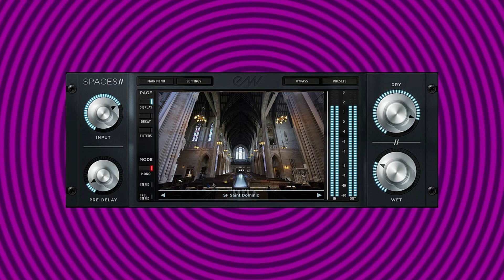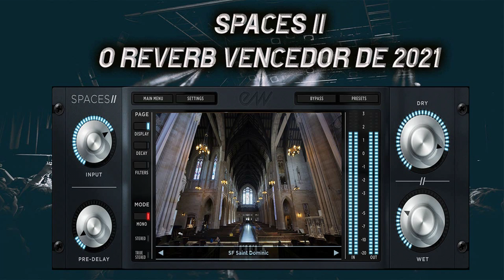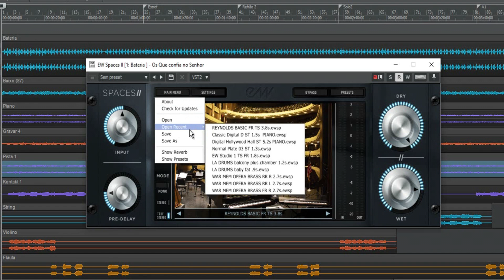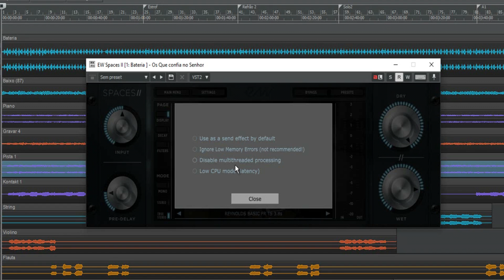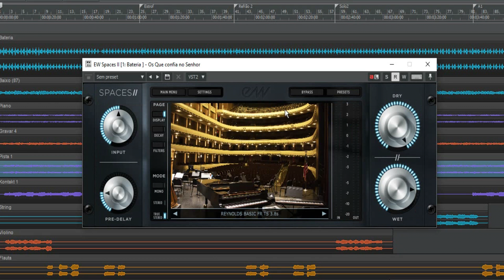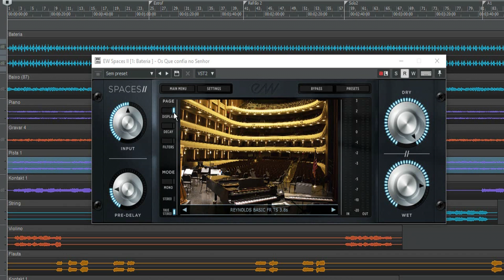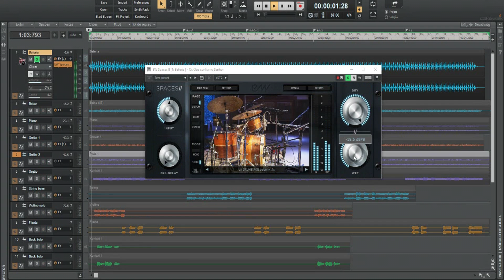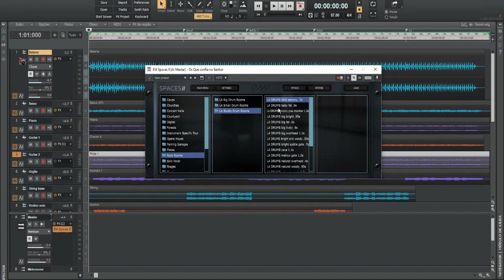SPACES II - O Reverb de convolução mais poderoso e versátil do mercado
Neste estudo é apresentado o uso pratico do reverb SPACES II um reverb completo para sua mixagem e masterização